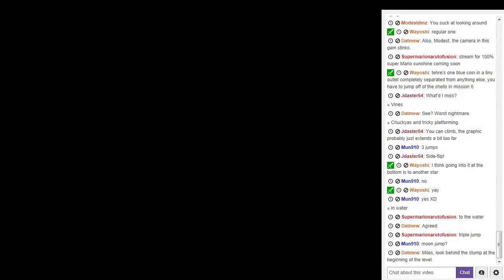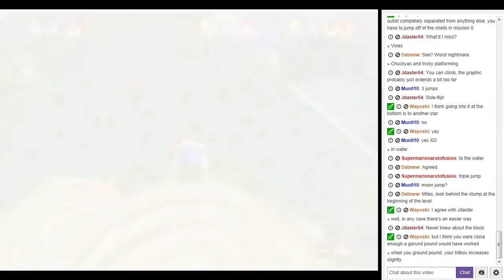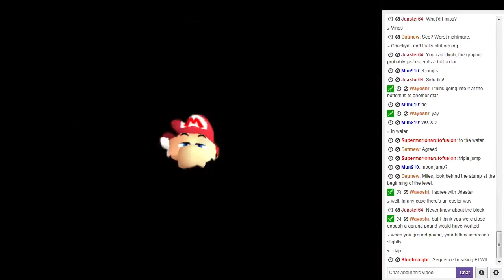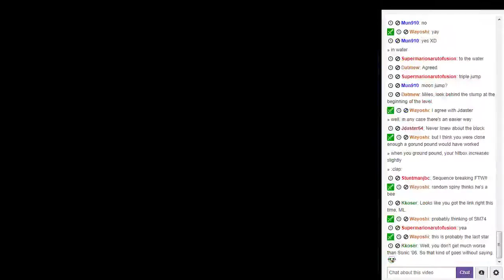Super Mario 64: Star Road - Large Leaf Forest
Sonic 2006 is a bad game.

This video comes from the livestream I did on twitch.tv. If you want to watch the whole stream all together, see this . I'm splitting it up on Youtube so it's easier for everyone to follow along; one upload a day.

Romhack by Skelux.
Played on Project64 1.7